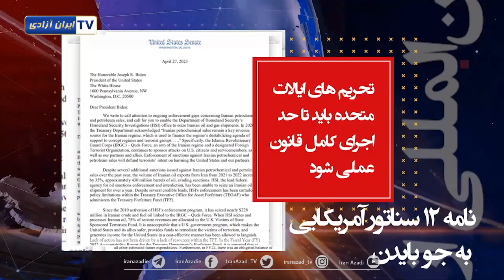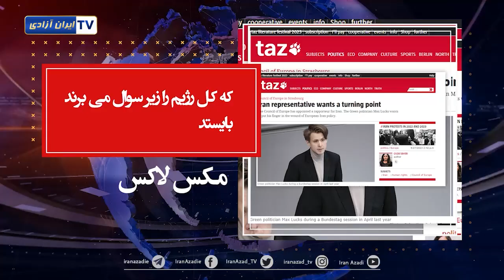حمایت‌های جهانی از مقاومت و انقلاب مردم ایران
موضعگیری شخصیتهای سیاسی و پارلمانترها علیه رژیم و حمایت از مردم ایران
سناتور آمریکایی جکی روزن: ایران یک تهدید جدی برای امنیت دریایی در خاورمیانه است.
نامه ۱۲ سناتور آمریکایی به بایدن: ضروری است که از همه داراییهای دولتی موجود برای محدود کردن فعالیت های رژیم ایران استفاده کنیم
نماینده ویژه شورای اروپا در امور ایران: شورای اروپا باید در کنار مردم ایران که رژیم را زیر سوال می برند، بایستد